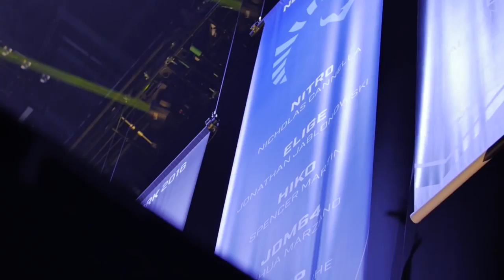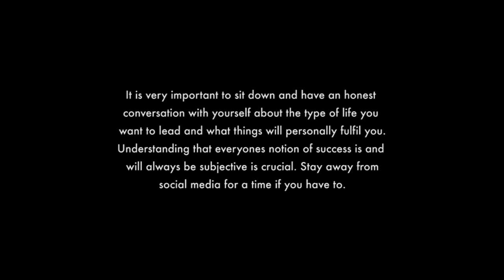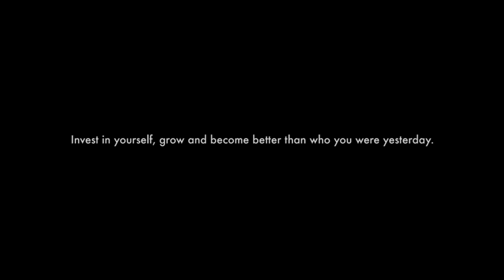Esports Motivation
For now, this will be my last Motivational Video. It's come to the point where i'm just reusing footage from tournaments.

Don't think of this as me giving up. I'm just giving it sometime. I will probably still upload shitty highlights of my games.

I started to get followed by people from ESL.. i thought at one point maybe this is what i would be doing as a job, a year later into it, it has amounted to nothing... but that just means i wasn't as good as i thought. I will fight to get better. I promise, one day.

Sorry to be all depressing, hope you all enjoy!